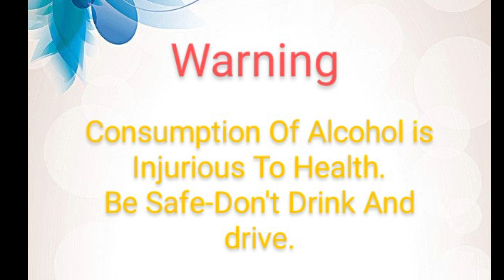Aaj dekho 😏//Sare alg alg whisky ki sath beer bhi piya😌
Royal Green whisky
Royal Green
RG
8Pm
8pm whisky
Royal Challenge whisky
Rc whisky
RC
Royal Stag whisky
Royal Stag
RS
Tubarg beer
Strong beer
Beer
Kingfisher beer
Kingfisher
90ml
8Pm 90ml
Rs90ml
Rg 90 ml
Rc 90 ml